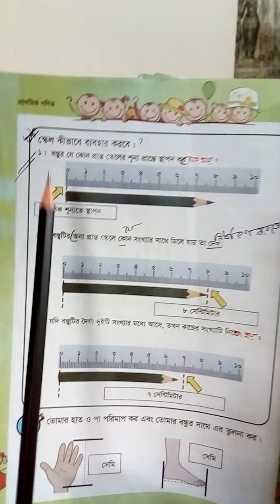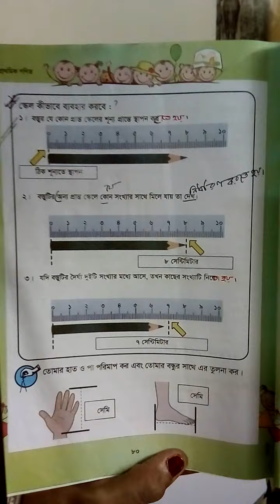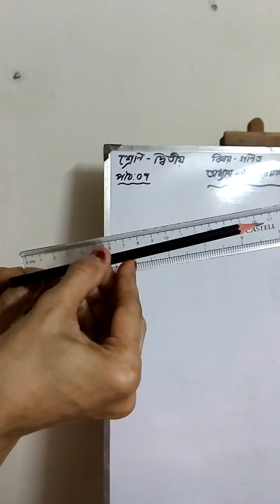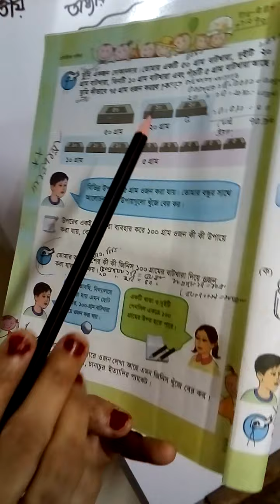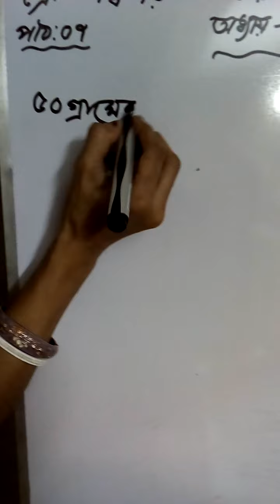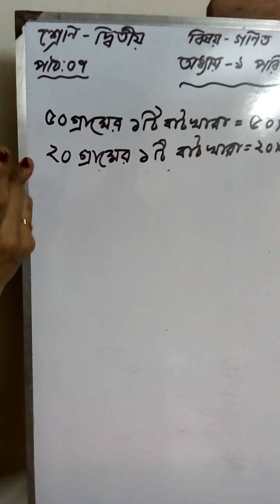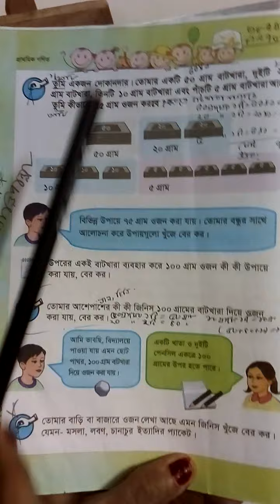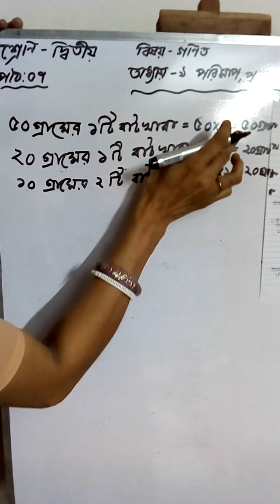Class 2 - Math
অধ্যায় ৯ - পরিমাপ,  পৃ: ৮০-৮২  (পাঠ ০৭)